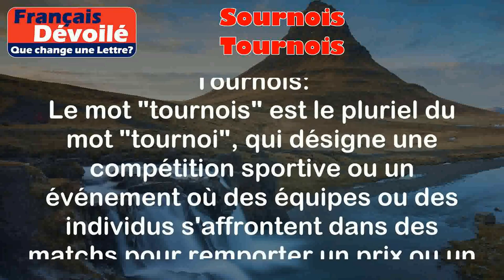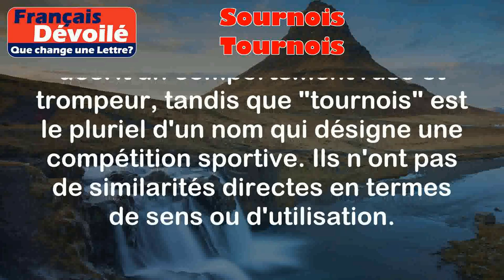Sournois et Tournois (Une Lettre)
Sournois:
Le mot "sournois" est un adjectif qui décrit une personne ou une action qui est faite avec ruse et de manière cachée, dans le but de tromper les autres.

Exemples:
- Il a eu un sourire sournois avant de voler mon portefeuille.
- Elle a utilisé des tactiques sournoises pour obtenir une promotion au travail.

Tournois:
Le mot "tournois" est le pluriel du mot "tournoi", qui désigne une compétition sportive ou un événement où des équipes ou des individus s'affrontent dans des matchs pour remporter un prix ou un titre.

Exemples:
- Notre équipe a remporté trois tournois de football cette année.
- Le tournoi de tennis a attiré de nombreux joueurs professionnels.

Différence:

La principale différence entre "sournois" et "tournois" réside dans leur sens et leur utilisation. "Sournois" est un adjectif qui décrit un comportement rusé et trompeur, tandis que "tournois" est le pluriel d'un nom qui désigne une compétition sportive. Ils n'ont pas de similarités directes en termes de sens ou d'utilisation.